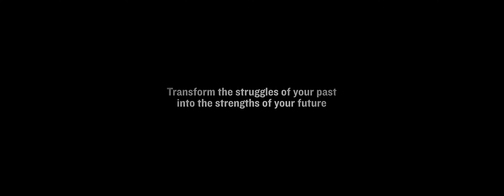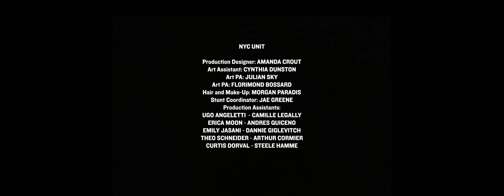Reborn, Brand Film for Boulder Crest Foundation by The Neymarc Brothers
Turning Trauma into Triumph for the nonprofit Boulder Crest Foundation.

Written and directed by the Neymarc Brothers
Produced by: Sarah Verstraete
Associate Producer: Emily Chin
Executive Producer: Darren Goldberg
Production by: Neymarc Visuals and Atlantic Pictures
Starring Janice Anne Théard

Reborn tells the story of a female police officer of the NYPD who experiences a traumatic event but decides to take control of her life and not let her past trauma define her future. She is able to transform her life by joining the Boulder Crest Foundation program and achieve Posttraumatic Growth.

The Neymarc Brothers developed this brand film for the NPO Boulder Crest Foundation based on real-life examples of police, veterans and Emergency Medical Technicians (EMTs) who experienced traumatic events in the line of duty.

By working with a variety of law enforcement organizations from local to federal levels, including the NY Police Department, NYPD Emergency Service Unit (ESU), LAPD Special Weapons And Tactics (SWAT) and Homeland Security, they delved deeply into the consequences of PTSD and the sort of trauma our protagonist would experience (and grow past) in order to frame a narrative that would shed a bright spotlight on the posttraumatic growth (PTG) that is possible for veterans, law enforcement officers and first responders across the nation.

To learn more about the film, filmmakers and the behind-the-scenes